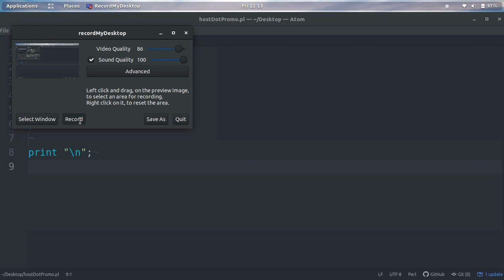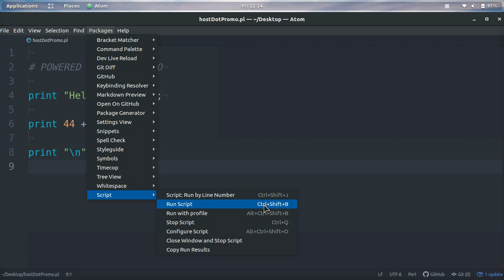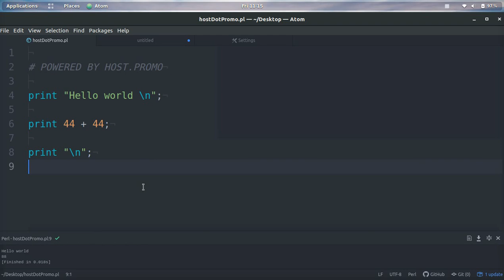HOW TO RUN PERL SCRIPT IN ATOM EDITOR (WINDOWS/LINUX/MAC)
LEARN HOW TO RUN PERL CODE IN ATOM EDITOR THE CORRECT WAY ON WINDOWS / LINUX / MAC! RUN PERL SCRIPTS!

👉🏼 FIND THE BEST WEB HOST AND PROMOS (FREE TRIALS, FREE DOMAINS, FREE SSL ETC) 🤑

HostPromo provides the best promotions, insights, and analytics on hosting companies and platforms.  The platform is free to use and designed to save you a ton of money!  Save your hard earned money and spend it on something other then web hosting!  Promotions, analytics, and data are updated daily on HostPromo!

🤑 Follow HostPromo on social media! 🤑